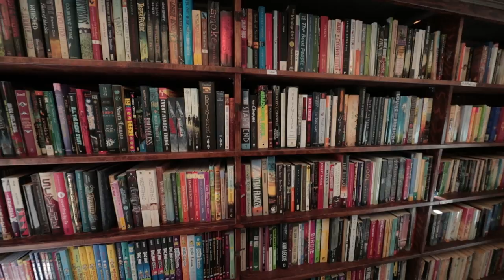Mobile bookstore is the wave of the future in Vancouver | Vancouver Sun